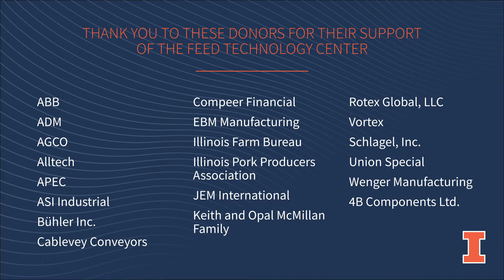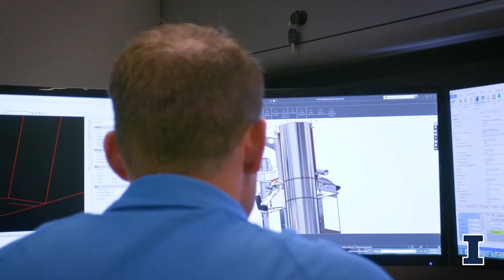Feed Technology Center – First Look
The $20-million facility on South Race Street in Urbana replaces the 1920s-era feed mill on St. Mary’s Road, originally built to process university-grown grain and feed university-owned livestock. The new Feed Technology Center’s capabilities go far beyond that intent, with state-of-the-art processing and sensor technologies delivering standard and specialized small-batch research diets, as well as unparalleled hands-on educational opportunities for students across the College of ACES.